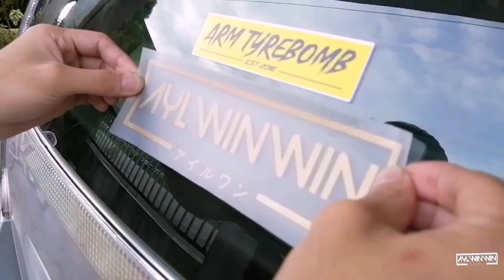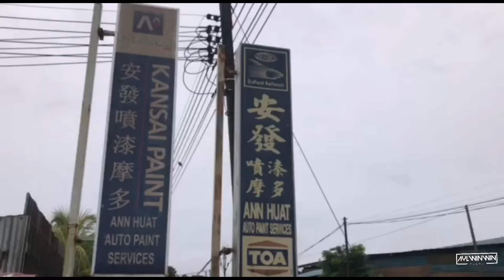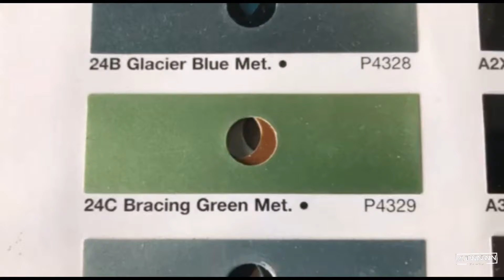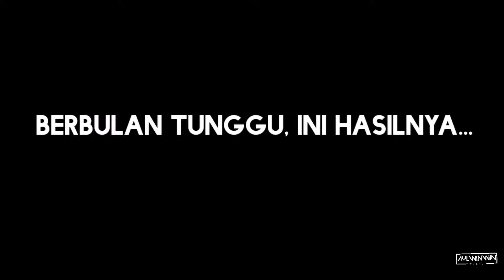Part 2 : Berbulan Tunggu, Dapat Juga Tukar Warna Baru!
Track: Witt Lowry - I Could Be (Prod. By Tido Vegas)